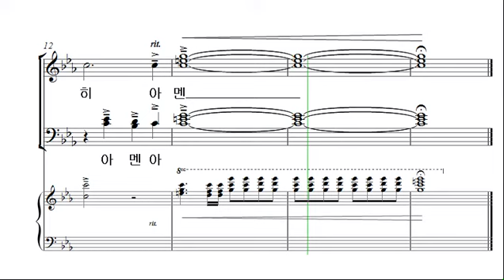[예수 나의 기쁨 10집] 31. 입례송 _알토